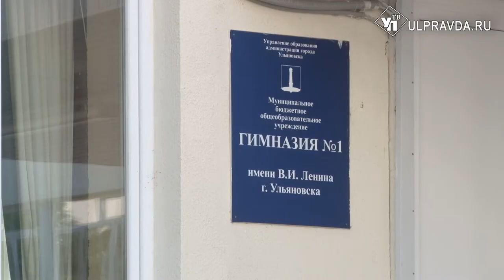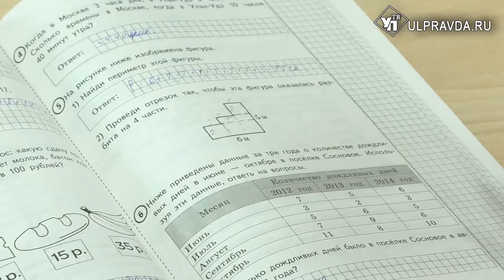ДВести: чем физрук отличается от физкультурника и будут ли школьники носить маски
В этом выпуске – и активный отдых, и новости о школе, и мечты о полётах… В общем, всё, что в августе в Ульяновске особенно актуально.